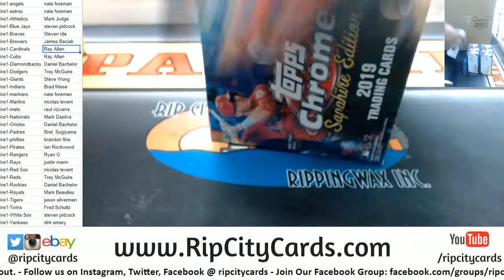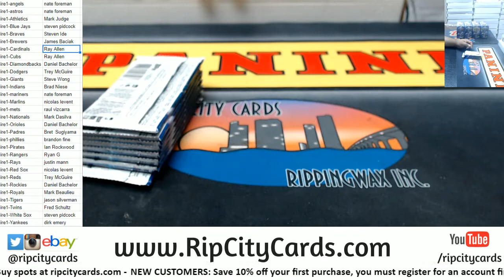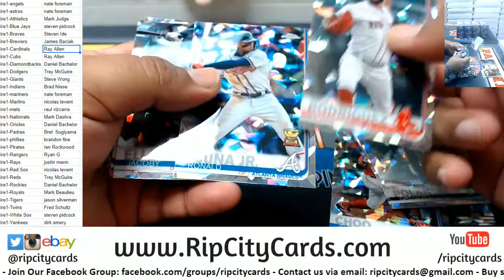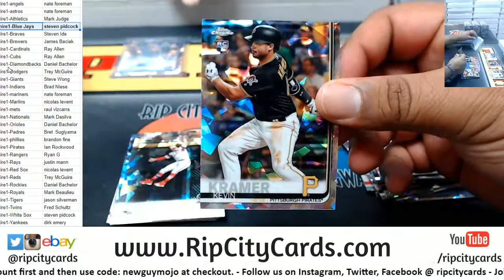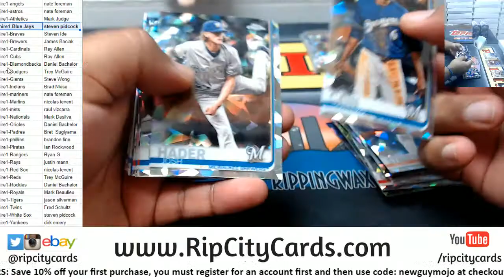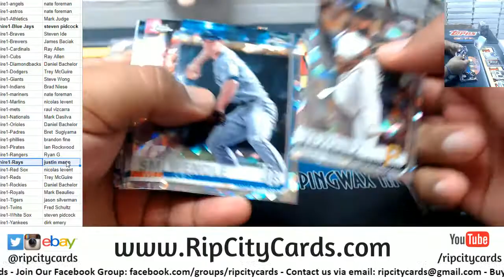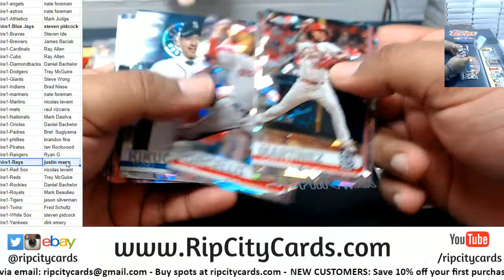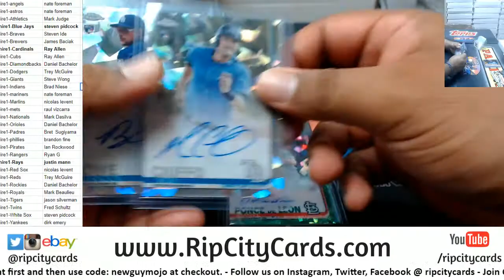2019 Topps Chrome Sapphire 5 Box Break #1 RCC